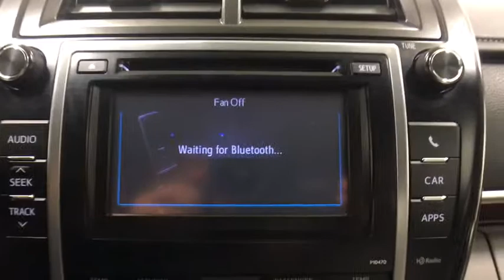2013 Toyota Camry Oneida County, Onondaga County, Herikimer, Madison County, Otsego County, NY 61780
Carbone Nissan
4967 Commercial Dr

Please call Douglas Risucci or Joe Curri at Or Visit us at 4965 Commercial Dr. Yorkville NY 13495.BLUETOOTH, MOONROOF, MP3 Player, KEYLESS ENTRY, 35 MPG Highway, ALLOY WHEELS!.Calling all enthusiasts for this stunning and powerful 2013 Toyota Camry XLE. Take pleasure in the silky smooth shifting from the Automatic transmission paired with this high output Gas I4 2.5L/152 engine. With an incredible amount of torque, this vehicle deserves a passionate owner! It is well equipped with the following options: Wood-grain style interior trim -inc: chrome door handles, Wood-grain shift knob, Whiplash-lessening front seats, Washer-linked variable intermittent windshield wipers, Vehicle stability control, Variable assist pwr rack & pinion steering, Traction control, Tire pressure monitor system, Smart stop technology, and Side-impact door beams. Find excuses for road trips in this peppy and playful Toyota Camry.